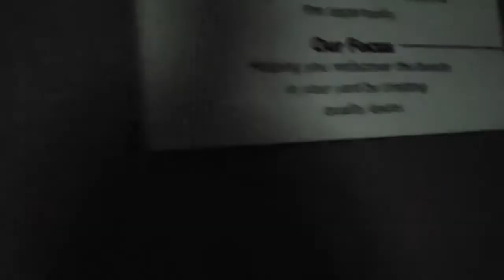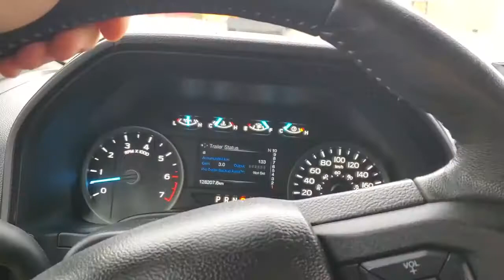UNDERCOVER BOSS: What Lawn Technicians Are ACTUALLY Doing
James Szojka hops back in the field as an employee rolled his ankle.

Schedule was to do 12 aerations (actually did 10 with schedule change). Being back the dirt is important to do occasionally because it gives you insight on what's ACTUALLY going on in the field. It's easy to sit behind a desk all day and make assumptions.